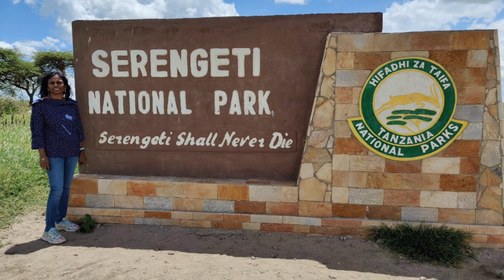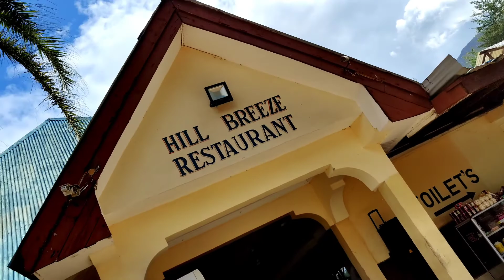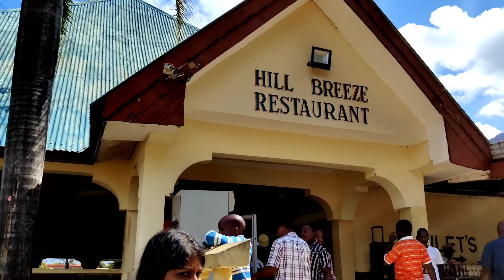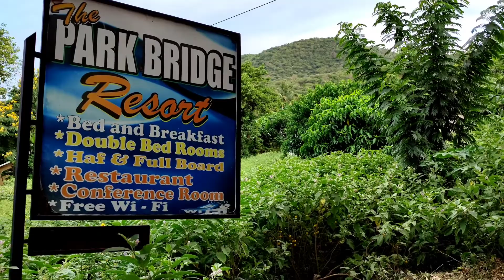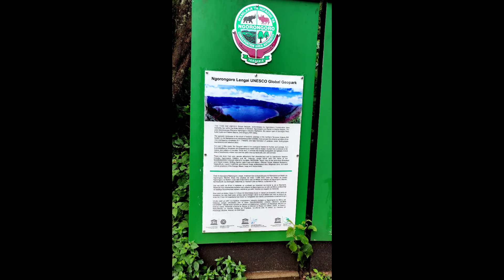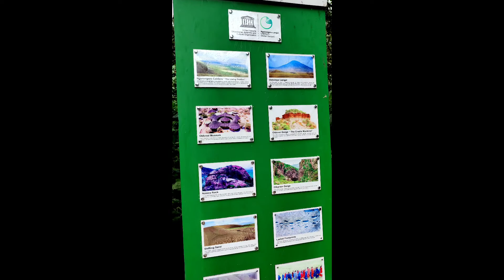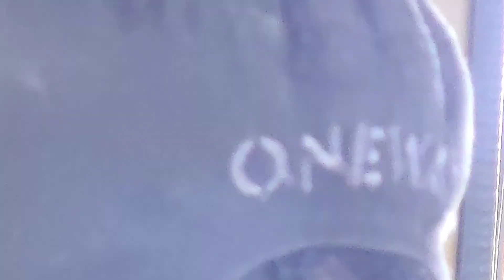serengeti national park 🏞️ part 1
serengeti part 2